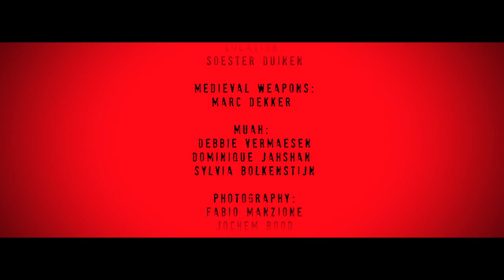"The Amazing Amazone Project"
Galyna & "The Amazing Amazone Project". The Amazone Project by StanleyT is a massive photo and film project in the Soester Dunes and the forest around it with a large group of models and horses.

Photography: Fabio Manzione, Jochem Bood, Pieter Kamp, Stanley T, Sylvia Bolkenstijn

Camera: Auke Dijkstra, Pieter Kamp

Editing: Pieter Kamp

Directing : Stanley T

Video Production: InBloomMedia, Pieter Kamp

Cast : Anouk Oudt, Danielle Behrens, Femke,  Galyna Kyyashko, Houda Elouarti, Marjolein Kostelijk, Nicole van der Schoor, Sabine van Engen, Sanne Van Rouwendaal, Tiara Stoker, Vanessa de Blecourt

Medieval weapons; Marc Dekker

MUAH: Debbie Vermaesen, Dominique Jahshan, Sylvia Bolkenstijn

Thanks to:
Alle Ruimte Soest
E.H.B.O. Soest
Menschool Soest
Orde der Noorderwind
Joost, Jeroen & Jeroen
"The Amazons Project" 2011 Soest, The Netherlands.